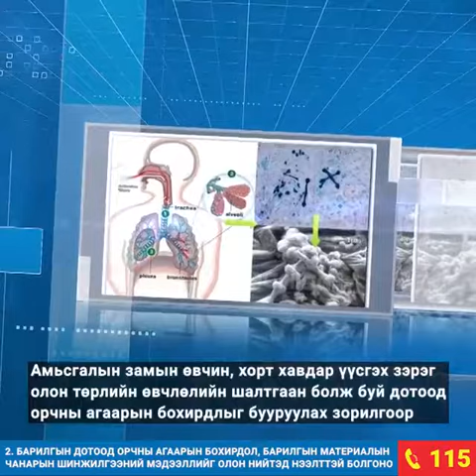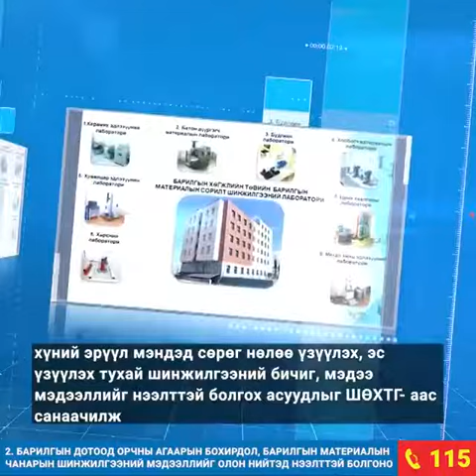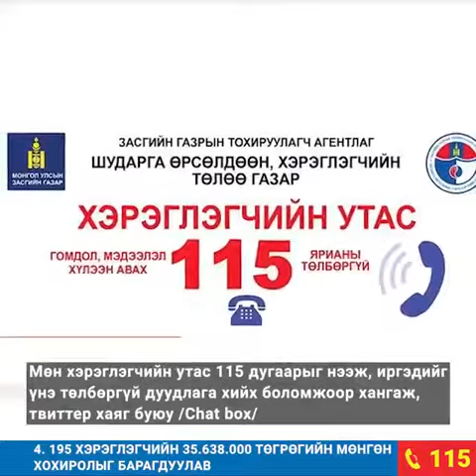Шударга өрсөлдөөн, Хэрэглэгчийн төлөө газар: 120 хоногийн тайлан - 3 хэсэг